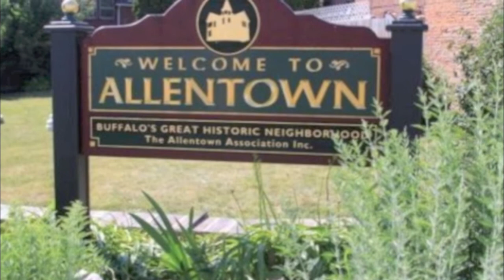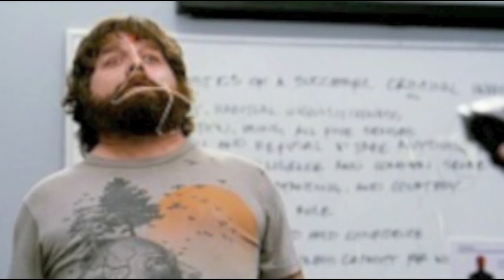Allentown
Stu's Song from Hangover 2